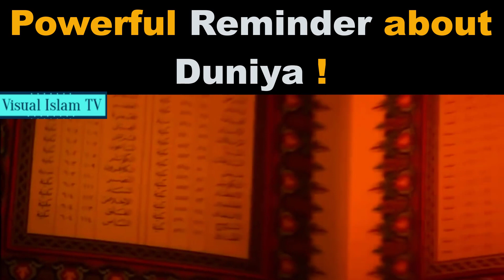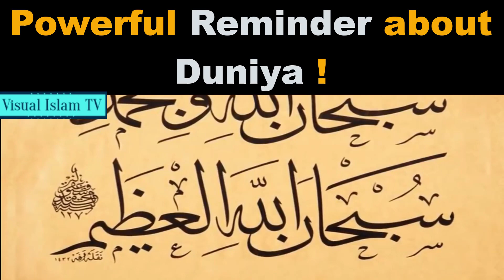Powerful Reminder About Duniya by Sheikh Atif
!یہ دنیا کھیل تماشا اور دھوکے کا گھر ہے